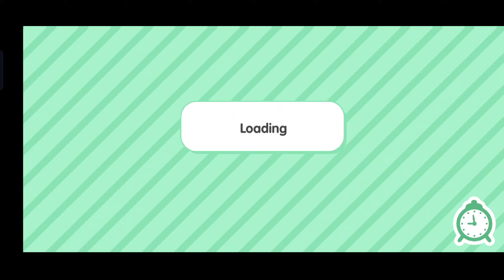Toca Boca New Aesthetic Room Design Makeover - Toca Life World Secrets